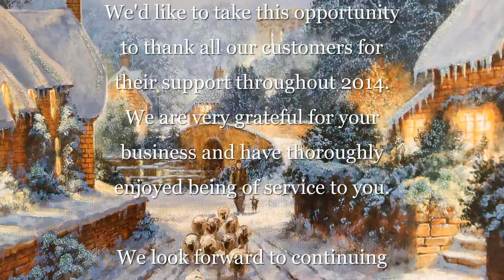KKP Christmas Message 2014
A Christmas message to all our customers in 2014